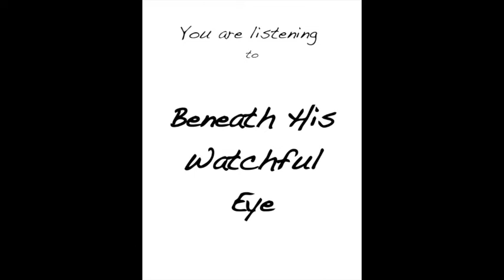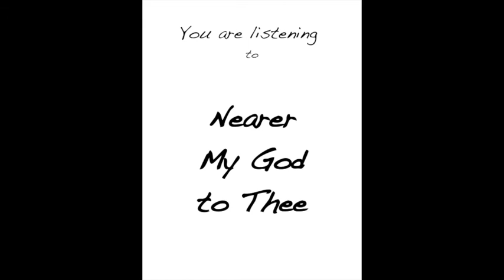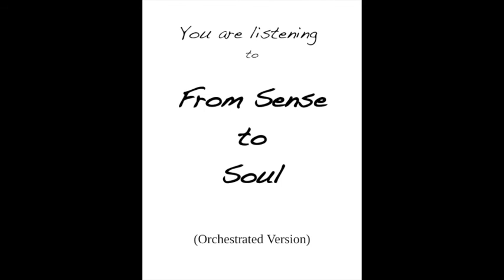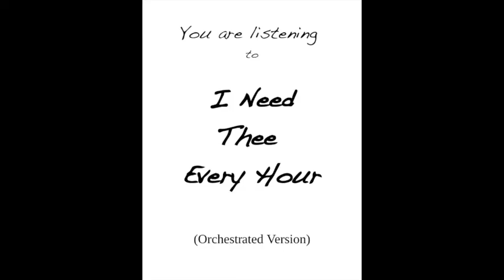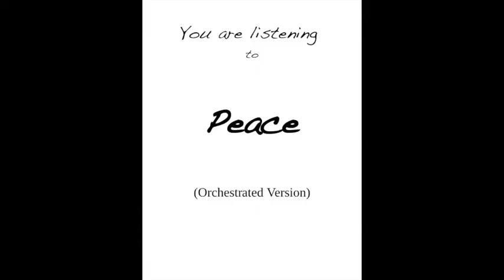On Joyful Wing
Beautiful hymn tunes to comfort and inspire, including favorites such as "Nearer My God to Thee" and "I Need Thee Every Hour".